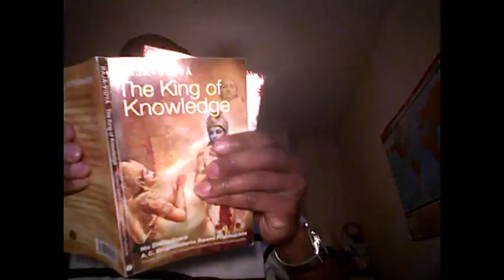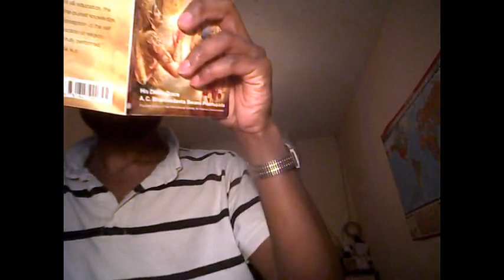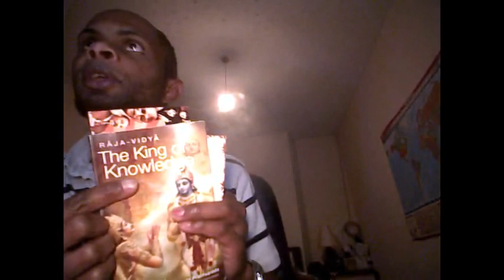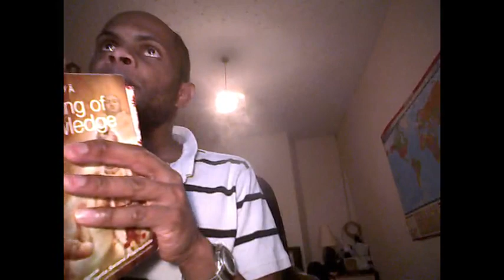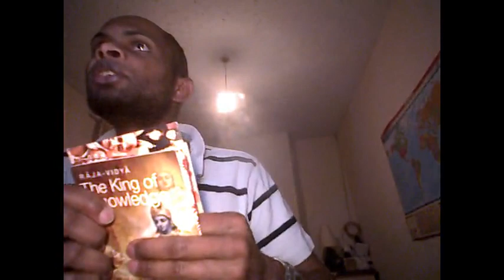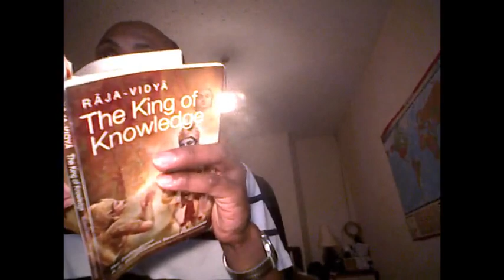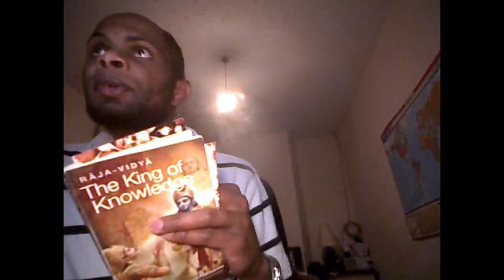Hindus don't know if they are saved & on their way to heaven!!! Pt1